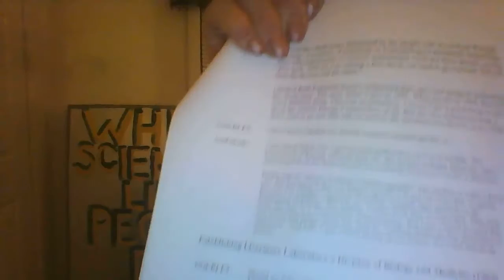# 13 - DOE Oral History of Dr. John W. Gofman - June 1995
“Human Radiation Studies: Remembering the Early Years”
Oral History of Dr. John W. Gofman, M.D., Ph.D. Conducted on December 20, 1994.
United States Department of Energy,
Office of Human Radiation Experiments June 1995.
Conducted by Loretta Hefner, archivist for the Lawrence Berkeley Laboratory and Karoline Gourley, a researcher for the Office of Human Radiation Experiments, US Department of Energy.

Please join my radio show for interviews with activists and healers to stop the lies and propaganda from the nuclear industry and technologists who are pathologically denying the harm they cause to our species and our planet.

Mon-Fri, 8 am – 9 am pst

Podcasts at UCY TV on YouTube or ucy.tv website

Please call Elliot Mainzer at the Bonneville Power Administration:  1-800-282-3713

He has the authority to close the Columbia Generating Station that sits 15 miles away from Hanford.  If CGS sits on several active earthquakes fault that will only sustain a 6.0 or less earthquake, it will prevent anyone from maintaining the tanks at Hanford and BOOM, a fire we cannot put out for thousands of years and bye bye Northern Hemisphere…Plutonium is on its way.

PLEASE CALL.  DEMAND CGS CLOSE NOW.

Support No Nukes NW (the official non profit to shut down the Columbia Generating Station).